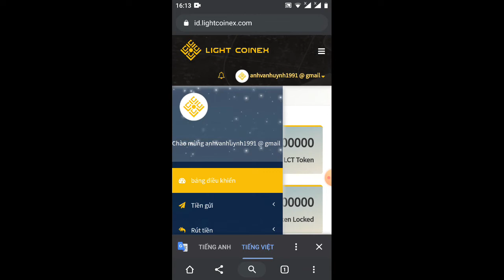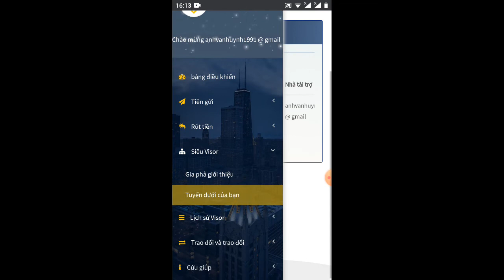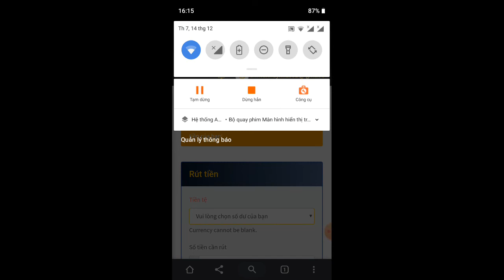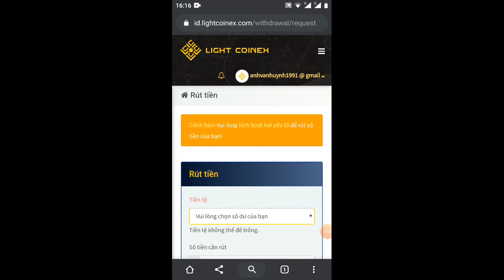sàn LiGHT COINEX đã trở lại vẵn tặng 1.000 token LCG =10$ preer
số điện thoại kết bạn Zalo 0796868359